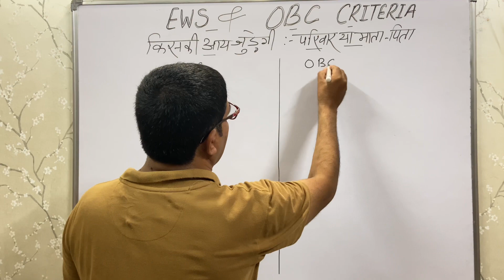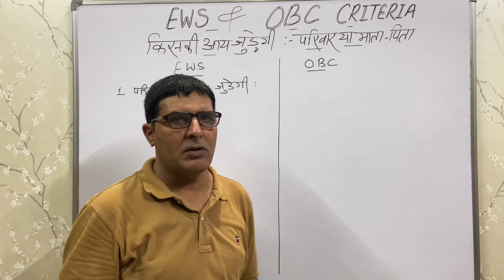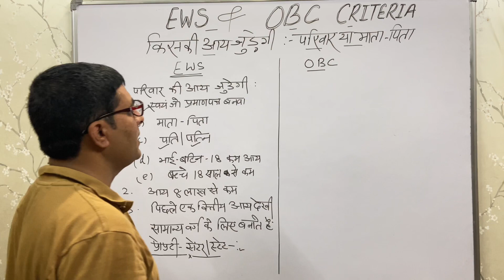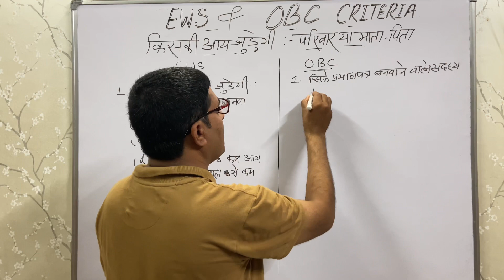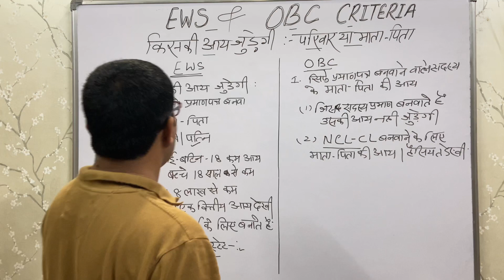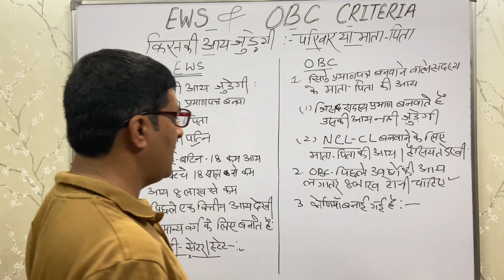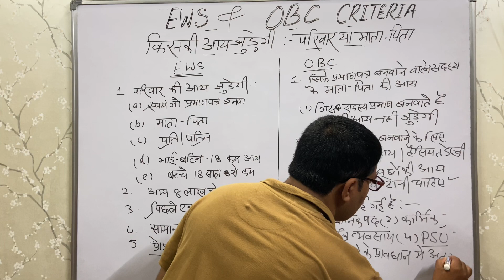EWS AND OBC INCOME CRITERIA 2023/FAMILY INCOME OR PARENTS INCOME/EWS AND OBC CERTIFICATE 2023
Ews and obc income criteria 2023
Family income or parents income
Ews / obc certificate 2023
Ews criteria/certificate 2023
Ews income criteria
Ews certificate kese banate h
Ews 2023
Other backward class
Obc income criteria
Obc creamy layer
Obc non creamy layer
Obc non and creamy layer
Ews/obc difference criteria
Ews/obc central/state
Family income criteria
Parents income criteria
Ews
Obc
bc
Certificate
Creamy
Non creamy
Income 8 lakh
Rajasthan obc/ews
obc and ews
New /letest video ews/obc
Hindi job/certificate video
Improve knowledge hindi
Sr rath video